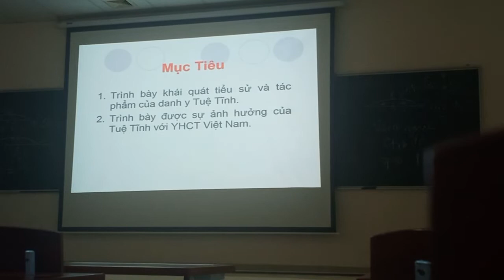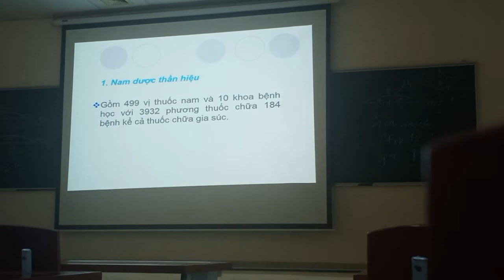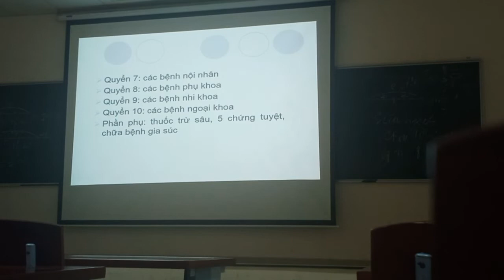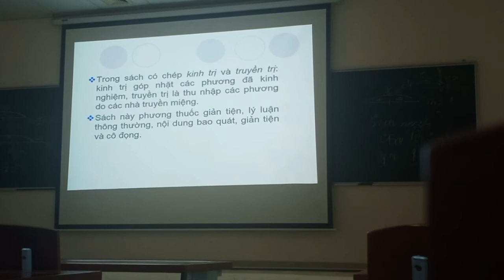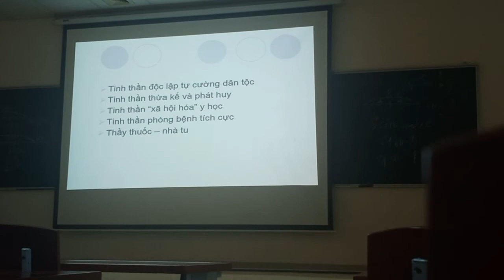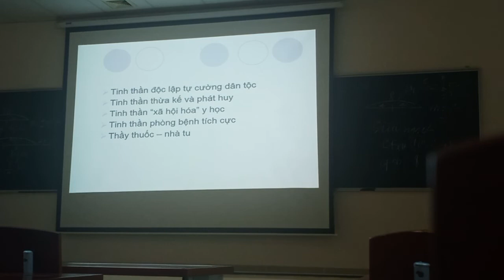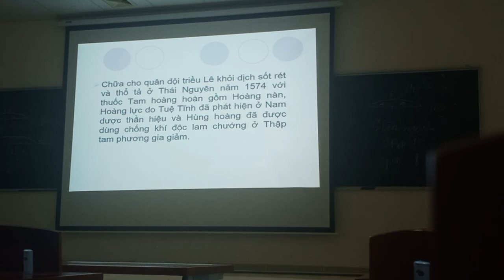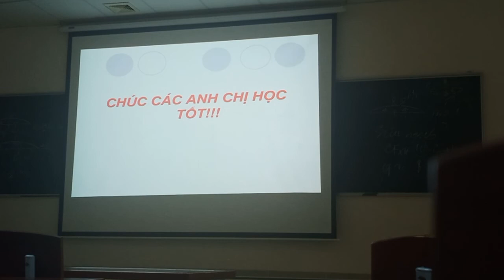Tiểu sử Tuệ Tĩnh